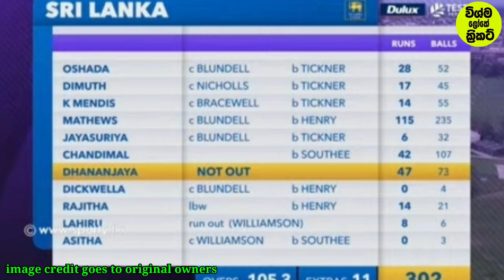ඇන්ජි අදත් සුපිරි වාර්තාවක් තියයි| srilanka tour of newzeland 2023|srilanka cricket